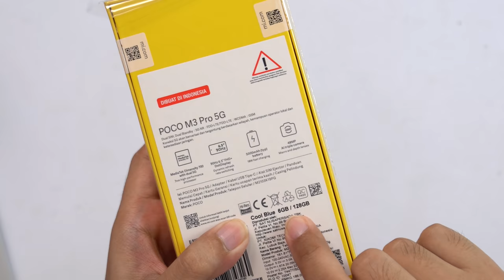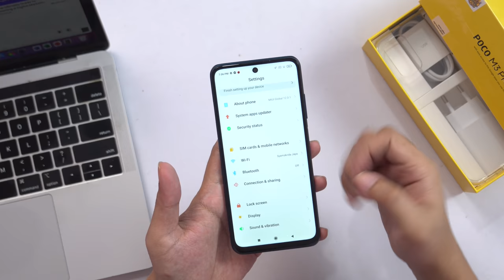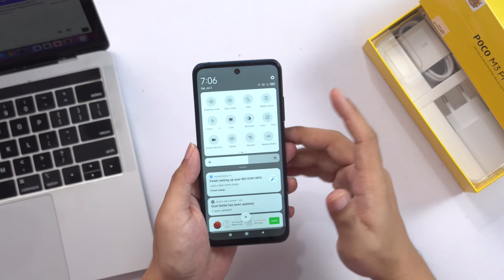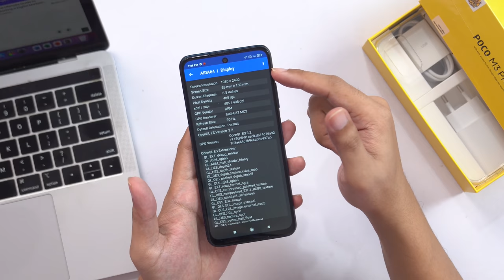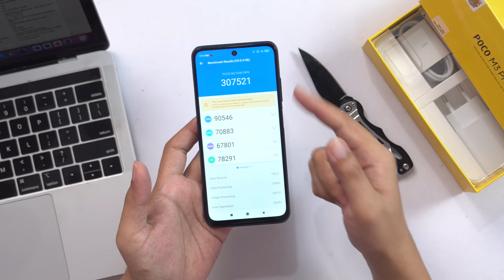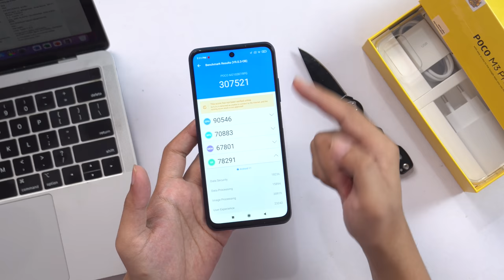5G termurah? Poco M3 Pro 5G unboxing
Poco M3 Pro 5G katanya adalah smartphone 5G termurah di Indonesia saat ini, harganya mulai dari 2,599rb (flashsale)

untuk bisa beli POCO M3 Pro 5G ini bisa cek link berikut

Poco M3 Pro 5G Indonesia

Credit:
Song: Bjorn - Tides [Concordia Recordings]